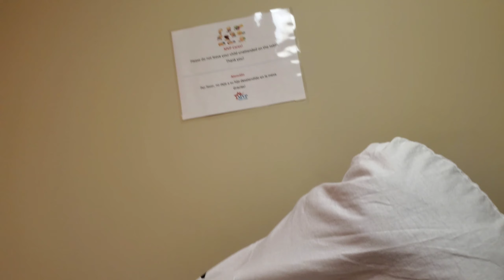Our Daughter Got The Vaccine 😱 | Family Vlog